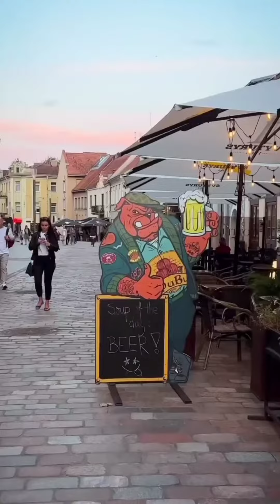India outside tour full video 📸 | India outside nature and view